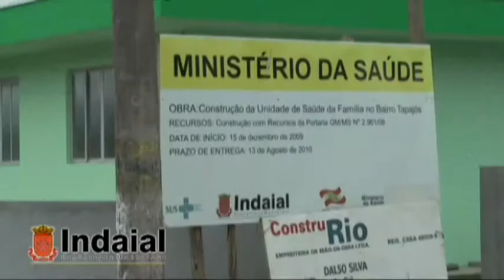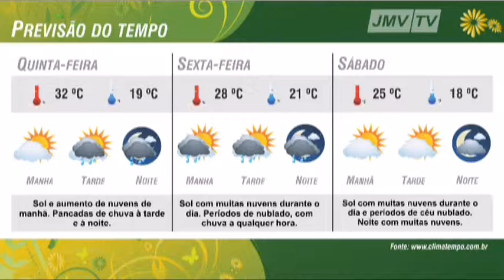Bloco 01 JMV Notícias 09 11 2011